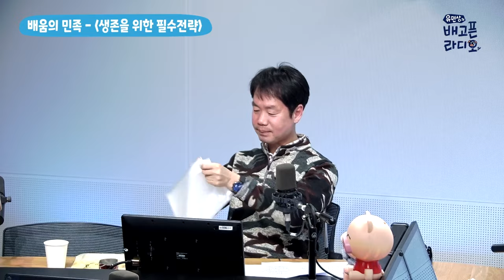[FULL] 도시재난 속에서 우리의 생명을 지켜줄 필수전략들👨‍🚒 도시재난연구소장 우승엽 보는 라디오ㅣ유민상의 배고픈 라디오ㅣ240222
매주 다양한 분야의 고수들을 모시고
인생에서 꼭 필요한 한 수를 배워 봅니다🧐

국내 유일의 도시재난 전문가!
〈도시재난연구소〉의 우승엽 소장을 모시고

언제라도 닥칠 수 있는 재난에 대비해🏥
〈생존을 위한 필수전략〉에 관해 알아봅니다

매일 저녁 6시 5분~8시 유민상의 배고픈 라디오
*2024년 2월 22일* 방송중